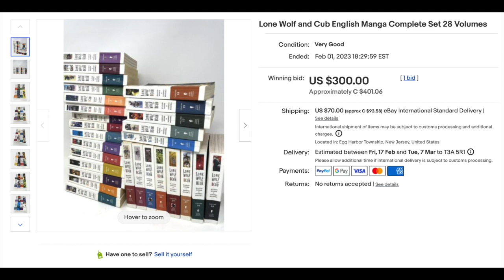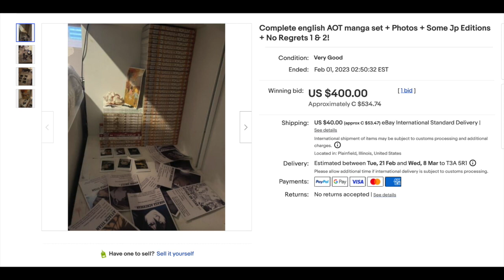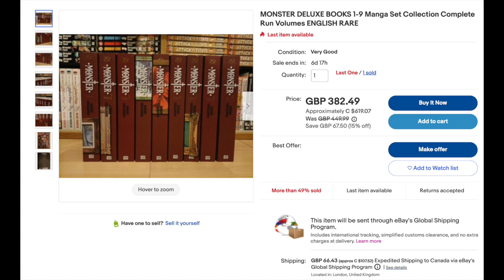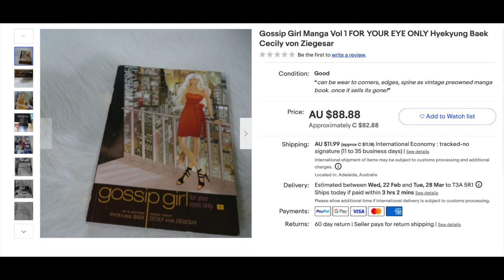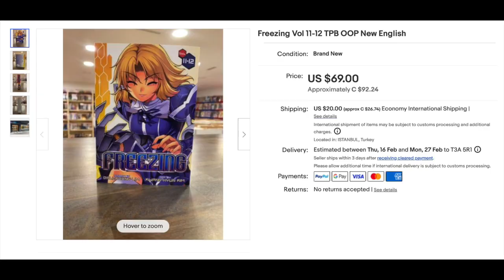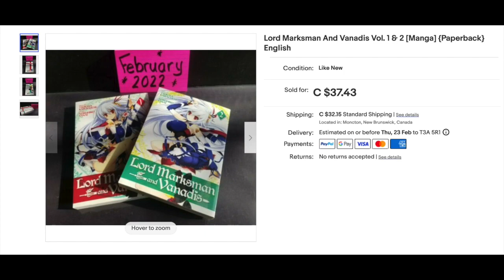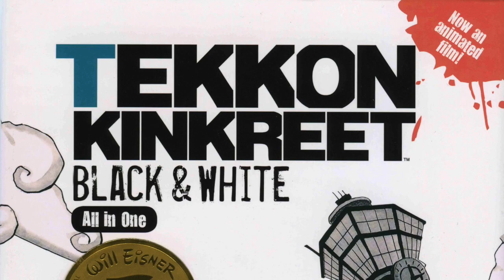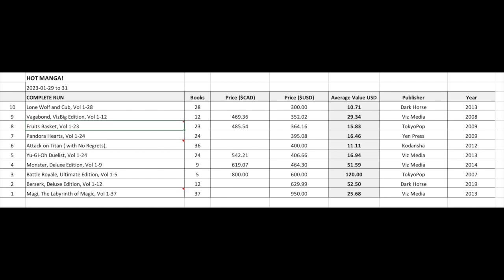Hot Manga for February 01 to 03, 2023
Looking at the highest priced English-language manga which sold on eBay during the first few days of February and there were some HUGE sales!